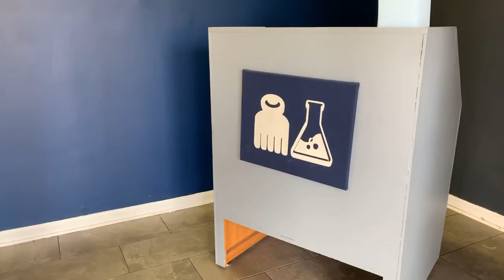Marina Amdream & Honesty Shepard - Loc Lab, Bryant, AR - FULL INTERVIEW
Marina Amdream & Honesty Shepard - Loc Lab, Bryant, AR - FULL INTERVIEW. Like this video? Shop MarinaAmdream.com to support my efforts. P.S. This video was recorded via Facebook LIVE on September 13th, 2021 for non-commercial purposes.